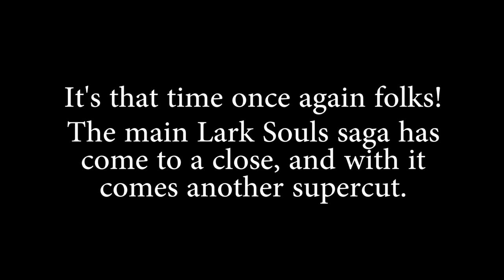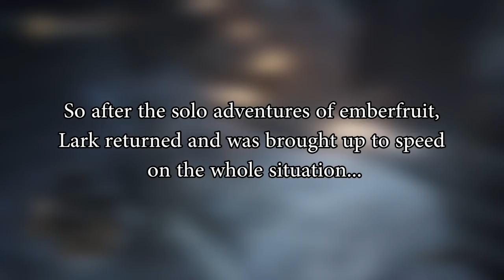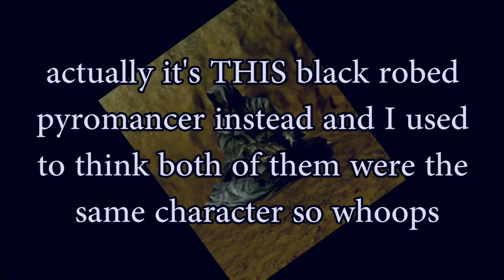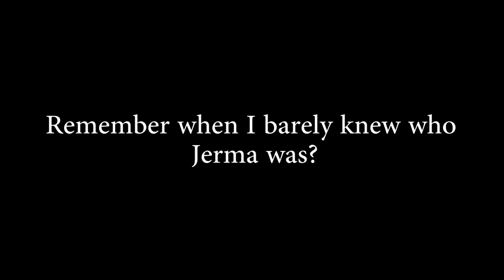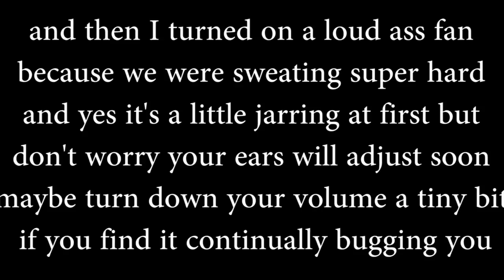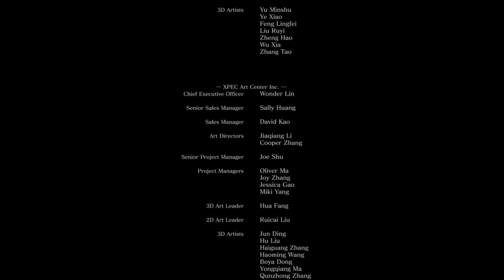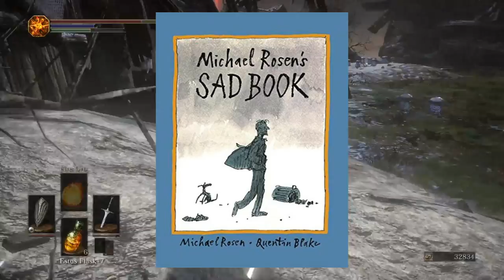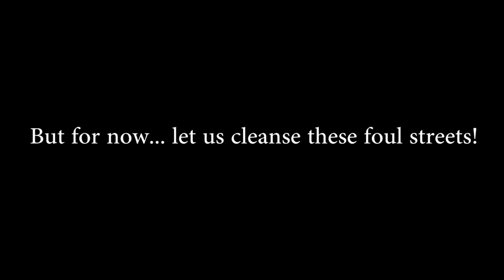The Lark Souls 3 Supercut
Welcome back everyone! As per usual I've edited all these episodes into one huge video, typically cutting out the end card song and transplanting it to the beginning of the episode along with the thumbnail. Here and there it kind of screwed up some end card jokes but the series is 99.9% intact as you once knew it. I also made a correction in editing in the first and last episodes... only superfans will know what they are!

Below are timestamps to each specific episode if you'd like a bookmark. Normally I list the song sources in video descriptions but to keep this one from becoming too cluttered I'd say please check the original episodes' descriptions if you're curious

Intro 0:00:00
Episode 1: The Adventure Re-Begins 0:00:13
Episode 2: Dark Souls Tree 1:23:19
Episode 3: Sans Bird 2:37:21
Episode 4: Rolling in the Deep 3:02:08
Episode 5: Estus Soup for the Soul 3:57:03
Episode 6: Lunchbag Rodman and the Goblet of Fire 5:21:58
Episode 7: Moral Oral 6:28:23
Episode 8: Grab Me Closer Tiny Dancer 7:30:27
Episode 9: Captain Crust 8:02:55
Episode 10: Fivelorn 9:01:48
Episode 11: Gank Squad 9:49:46
Episode 12: Walkin’ on the Sky 10:22:28
Episode 13: A King With No Name 11:16:02
Episode 14: The Safe Zone 12:18:05
Episode 15: Lunchbag, the Ashen One 13:17:32
End 14:14:46